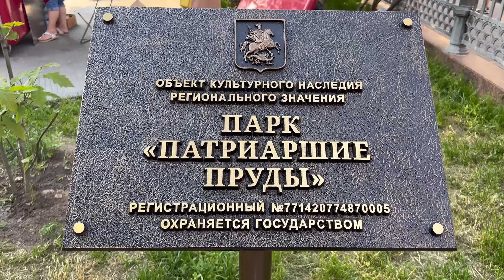This is HAPPENING IN RUSSIA 🇷🇺. BEAUTIFUL STYLISH RUSSIANS walk the chic streets of Moscow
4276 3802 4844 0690 сбербанк
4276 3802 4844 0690 Sberbank
from anywhere in the world